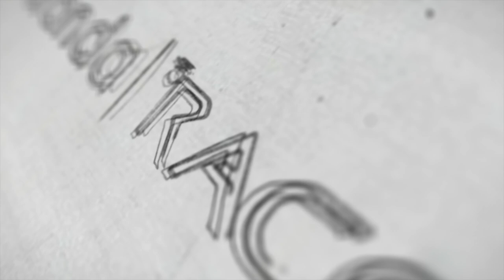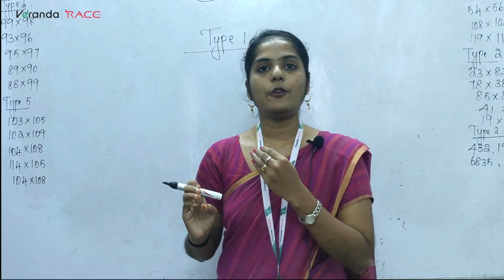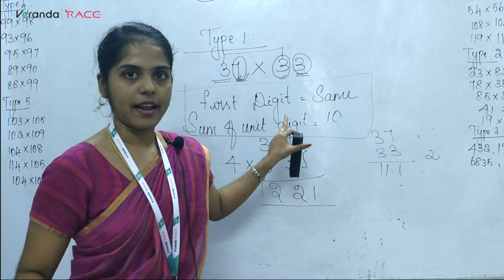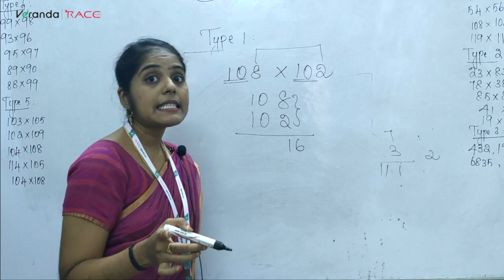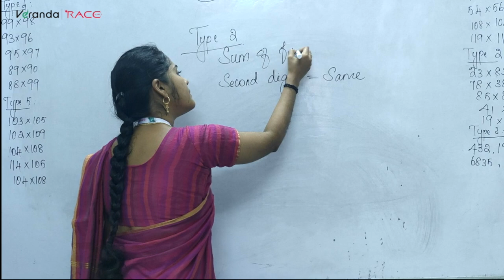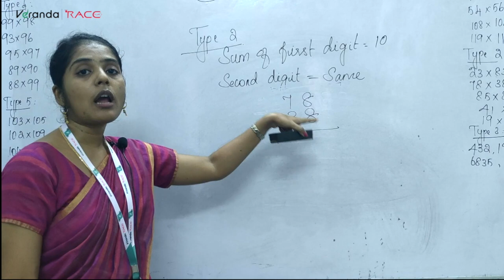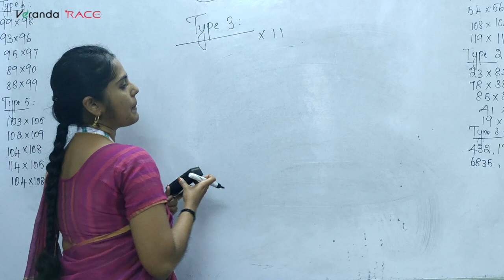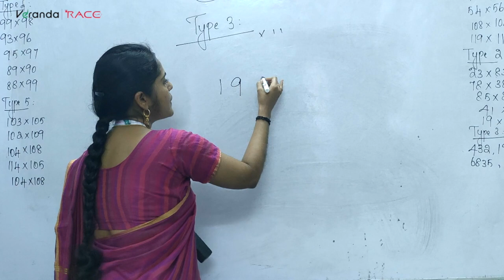Vedic Maths Part-1 | Tricks for Fast Calculation | Vedic Maths Tricks by Najima Begum | All Exams